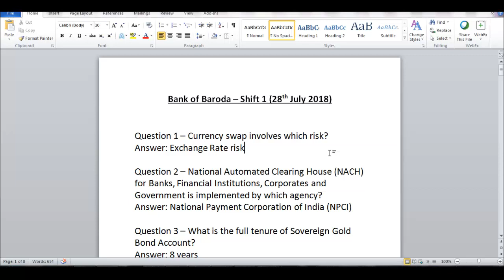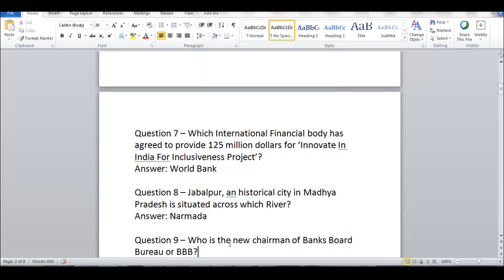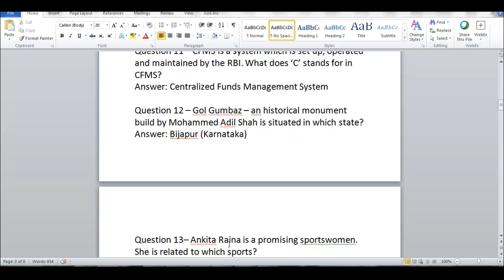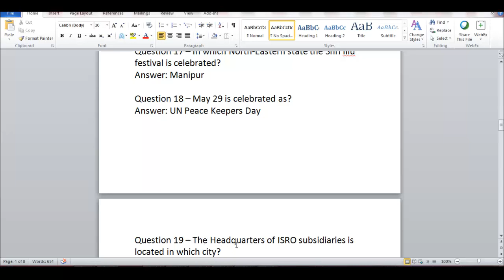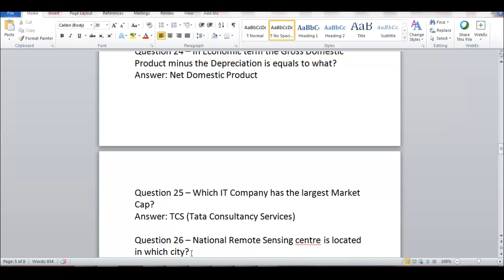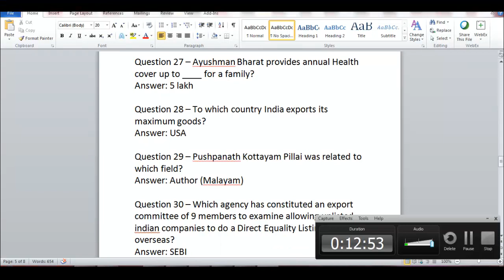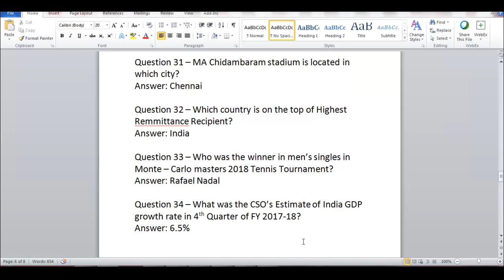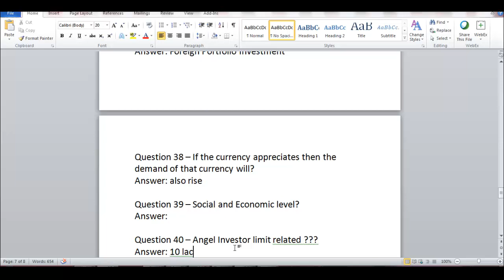Bank Of Baroda PO (28th July 2018) exam - 1st Shift Question Paper